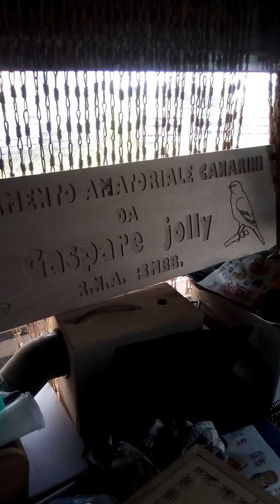canarini amore e passione da jolly.3mbb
da jolly con amore.